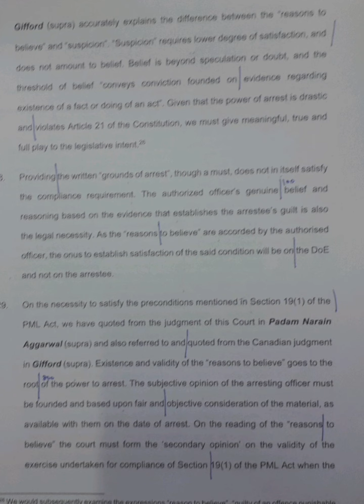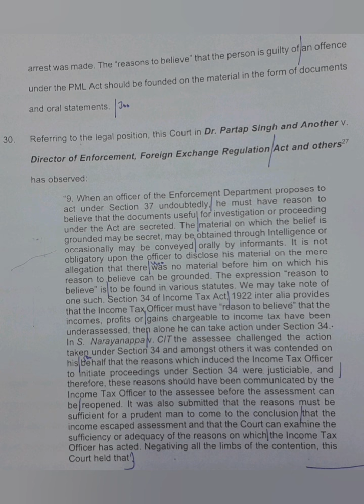120 WPM | English Shorthand | Supreme Court Judgments | Arvind Kejriwal vs. ED (9)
Supreme Court Judgment dated 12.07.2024 titled Arvind Kejriwal vs. Directorate of Enforcement